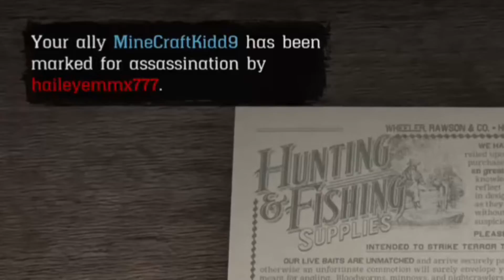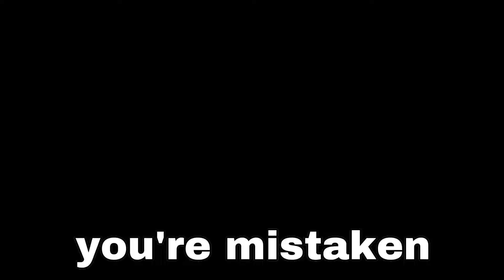Two IDIOTS Play Red Dead Redemption 2 | Funny Moments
Reminder: set video quality to 1080p

my cousin and I being complete dumbasses for 9 minutes, I hope you enjoy.